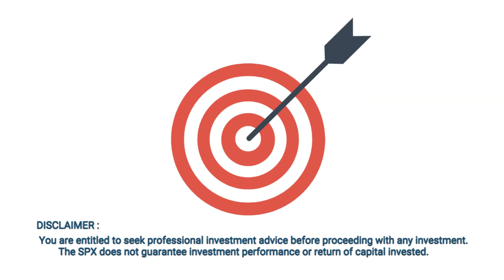How to Invest Money the Right Way.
Learn how to invest money for your future and protect your investments, Talk to South Pacific Stock Exchange.